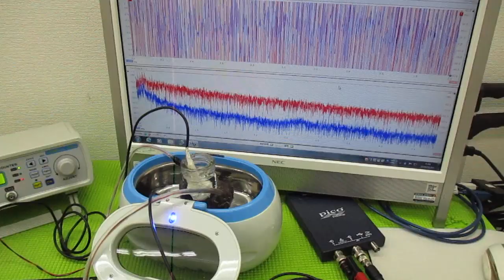超音波テスター ultrasonic-labo